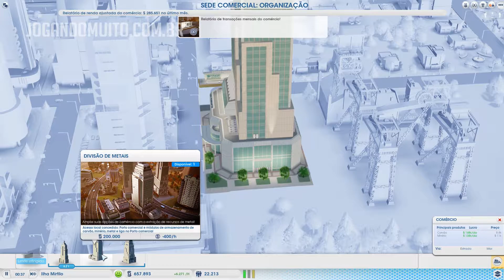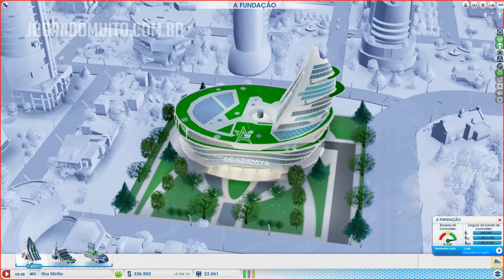🏢🏡 SimCity Multiplayer - Jogando com Inscritos - Gameplay Multiplayer #16 [Português] [PT-BR]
SimCity Gameplay Multiplayer Jogando com os Inscritos! Série Multiplayer! Confira a Nova Série de Sim City Gameplay Multiplayer e Jogando com os Inscritos. Jogando Sim City 5, Sim City 2013 no Canal Jogando Muito! Jogando SimCity.

nossos convidados. Considere-se um deles

Ah, peraí, tem mais umas coisas! =)

Informações Extras sobre SimCity
Faça download do Sim City 5

Série: SimCity Multiplayer Gameplay Jogando com os Inscritos
Temporada: #1
Episódio: #16